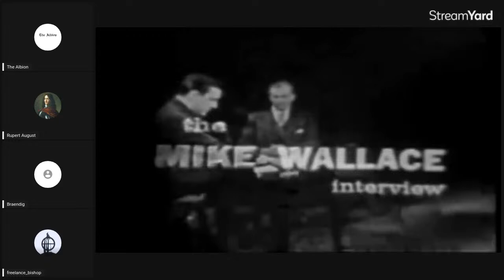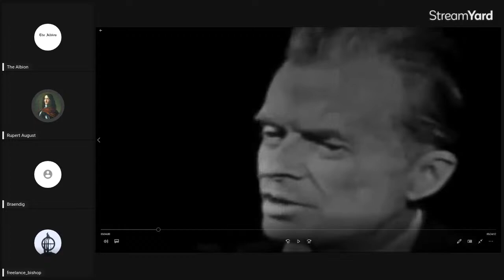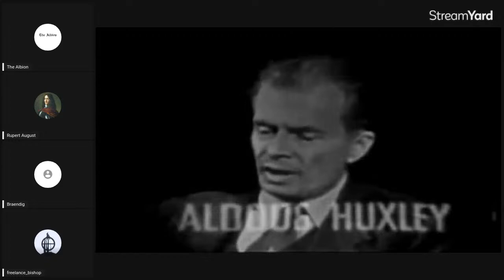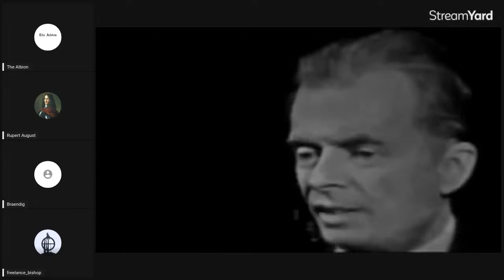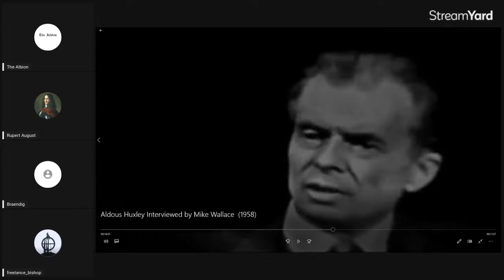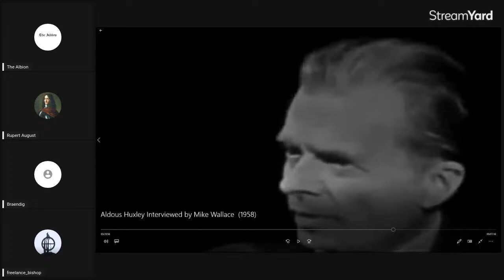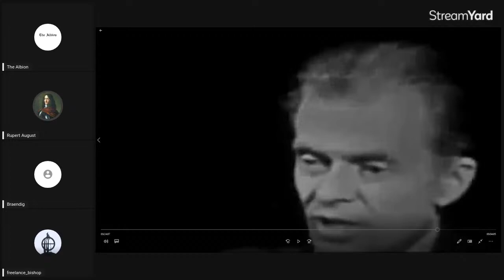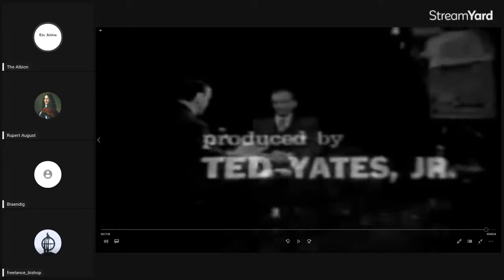Interview Analysis: Aldous Huxley (1958)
A deep dive into one of Audous Huxley's most elucidating interviews with Mike Wallace, as relevant now as it was in 1958.